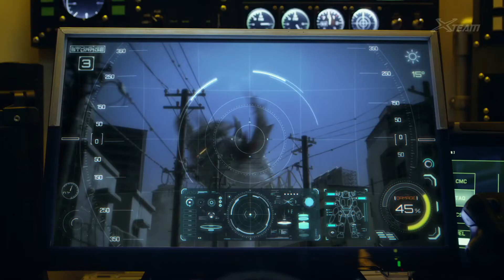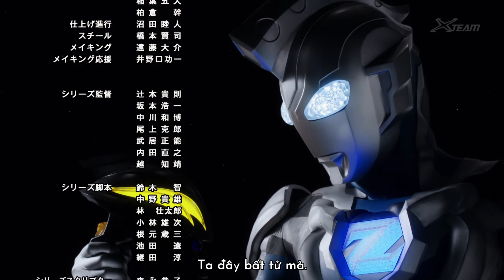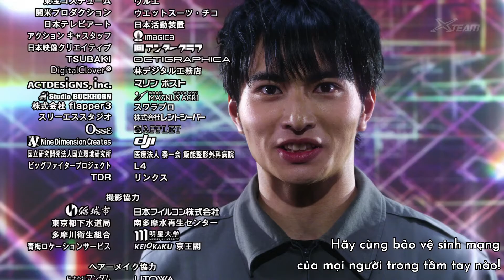Ultraman Z - Tập 25 END : [ Những Chiến Binh Tỏa Sáng Vời Vợi ] - Vietsub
© Theo dõi tại :
Nếu cảm thấy hay thì hãy để lại một nút Đăng Kí, like và share kèm theo một bình luận bên dưới để mình tiếp tục duy trì kênh. Và đừng quên Đăng Kí + Theo Dõi cho các nguồn sub mình đã lấy để Reup cho các bạn xem !

 ● Nhớ bật thêm nút chuông thông báo để khi mình reup phim mới thì các bạn sẽ nhận được thông báo sớm nhất nhé !

© Bản Quyền Thuộc Về Tsuburaya Production.